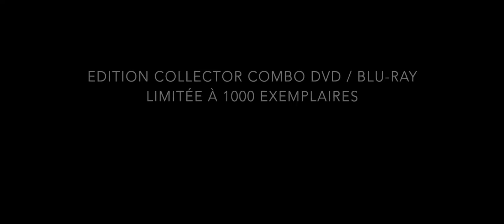Bande-annonce Free and Easy Vostf